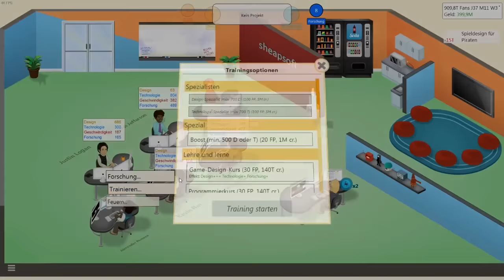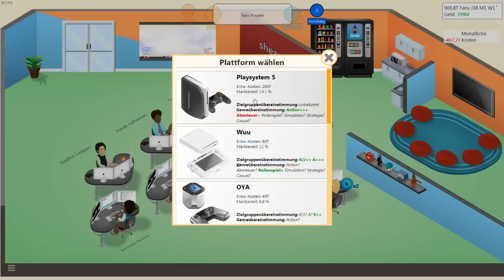LT. KLAUS V. - Game Dev Tycoon #18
►Mein Game Dev Tycoon LP!
►Weitere LetsPlays auf meinem Kanal!